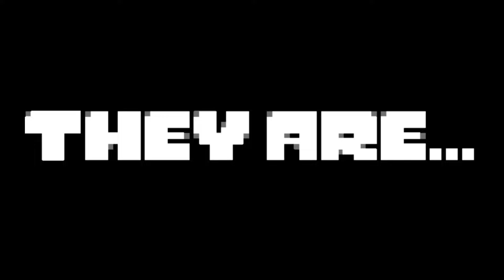The Undertale Cast Animations!!!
Hello guys! This is the Undertale Cast! Cattat200 makes the animations here and we go on adventures! Where will we go next! I hope you Enjoy!
By the way, DO NOT TAKE THIS AS UNDERTALE CANON.